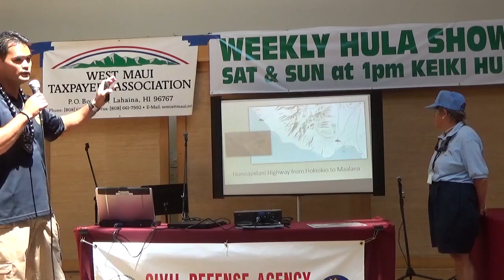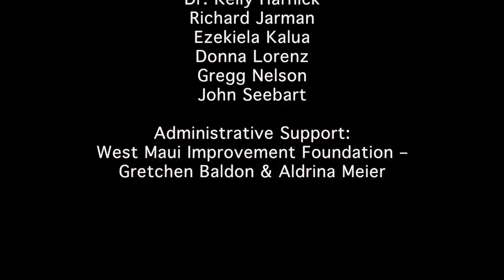Disaster Preparedness - Part 5 - Maui Police Department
West Maui Taxpayers Association & Maui County Civil Defense Agency presents West Maui Disaster Preparedness Expo 2016.  Lots of great information so please check them out. (Please be patient as we work to get all speakers portion saved onto this playlist.